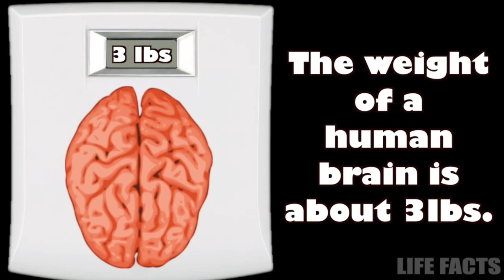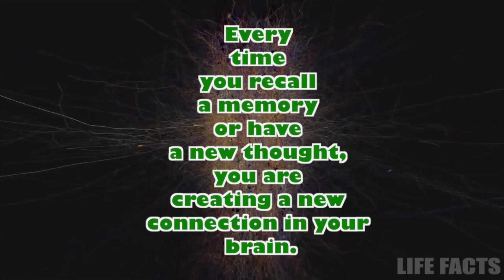Top 10 Facts - Brain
Top 10 Facts - Brain (Blow Your Mind)

Your brain is one crazy thing, it does things that you wouldn't even think were true, things that I wouldn't think about, and things that even Einstein himself didn't know. What should our next "10 Facts" be?